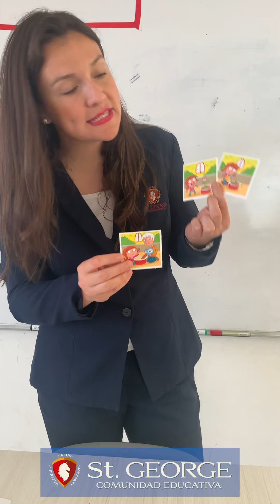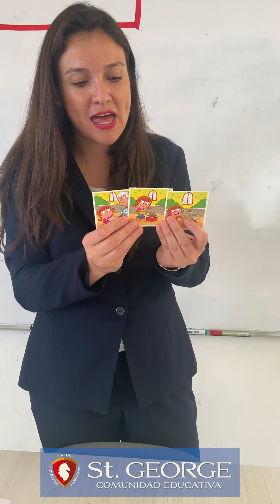Ordeno la historia | Colegio St.George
Narra anécdotas, siguiendo la secuencia y el orden de las ideas, con entonación y volumen apropiado para hacerse escuchar y entender.